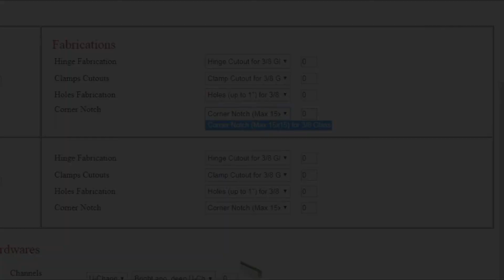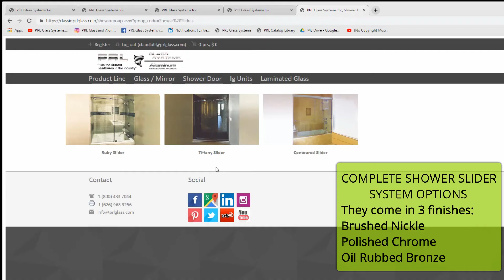Quick & Easy Online Frameless Shower Door and Slider Units, Ordering & Quoting System- It's a Snap!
PRL's online Frameless Shower Door and Frameless Shower Slider Units ordering and quoting system makes placing orders and receiving quotes a breeze!
As the only glass fabricator offering this service, PRL provides a quick, convenient, way to place online orders and receive quotes 24/7 without delay!

select, "Classic Quotes/Orders."  This will open a new window and allow you to order, or receive a quote for, a frameless shower door and frameless shower slider units in just a few simple steps!